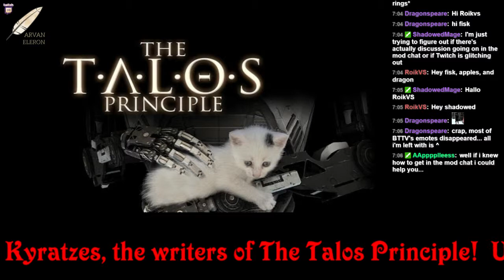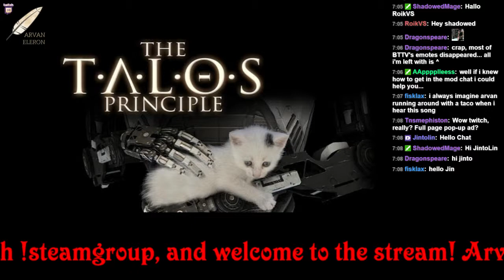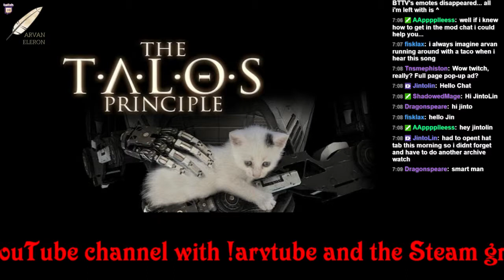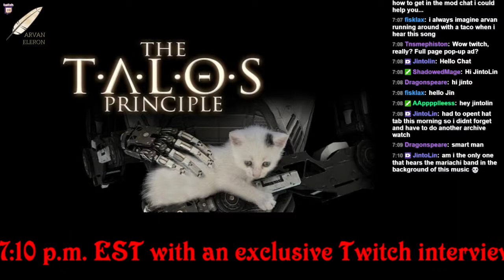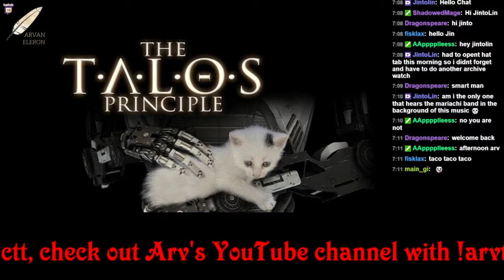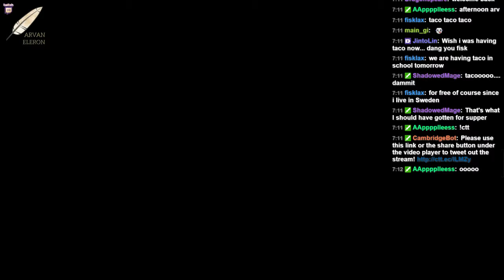Arv streams an exclusive interview with Tom Jubert and Jonas Kyratzes, writers of The Talos Principl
This is Part 1 of the interview--we had a tech glitch in the middle of the interview, so the conversation continues in part 2.